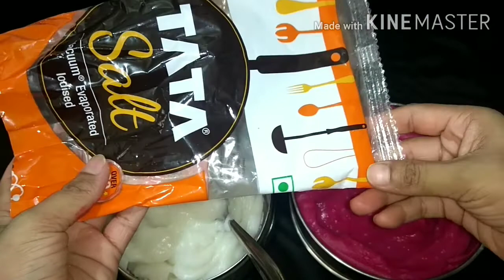Rice fryums चावल के आटे के फ्रेम्स Bina machine ke banaye chawal ke aate se rice fryums चावल के पापड़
Hello everyone,

To aaj me ek or new recipe aap sabhi ke sath share kar rahi hu plz video end tak jarur dekhna

To ye rice fryums banana bahut hi aasan hai or bahut kam ingredients {सामग्री } use hote hai

आमतौर पर हम सभी ये बाजार से लेकर फ्राई करके खाते है पर आज में यह आपको घर पर कैसे बना सकते हैं वो बताने वाली हु

Ye rice fryums hum sabhi ko bahut pasand hote hai bachcho ko to bahut jayada pasand hote hai

To ek bar jarur banakar try kare

INGREDIENTS:---

चावल का आटा (Rice flour)
पानी (water)
नमक (salt)
खाने का सोडा (baking soda)

Yaha kuch ingredients diye hai aaj unko use karke hum rice fryums banayenge to video end tak jarur dekhna

Meri other videos ke link apko niche👇 mil jayenge

Yaha mene 👆aapko sari videos ke link de diye hai aap check kar sakte hai